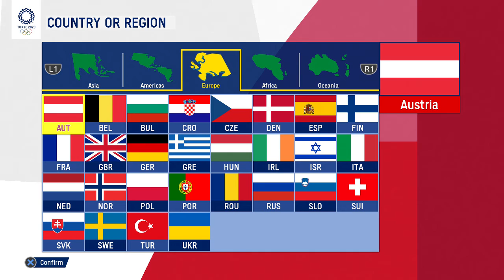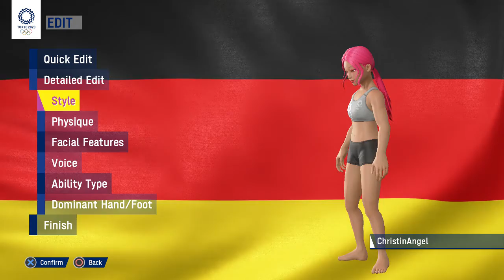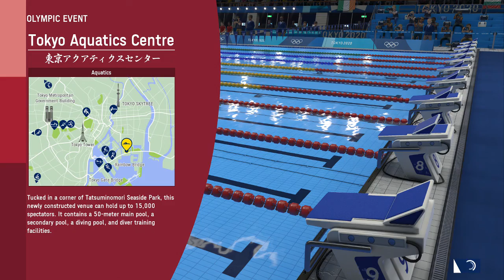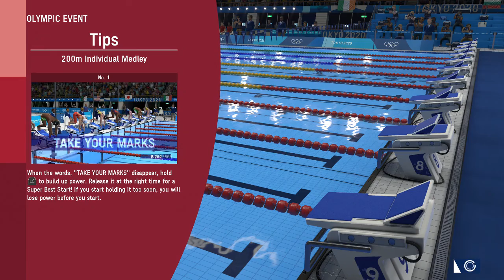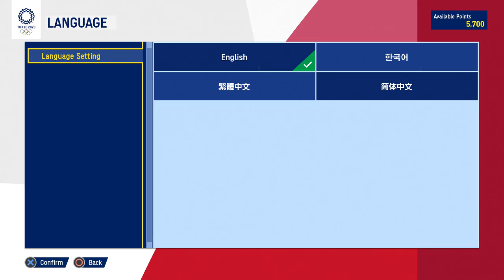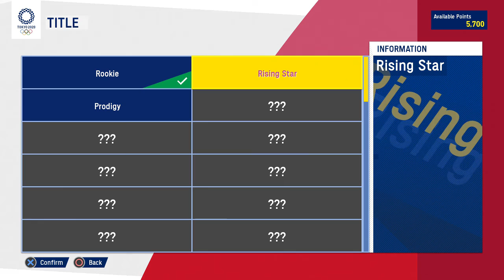OLYMPIC GAMES TOKYO 2020 Ps4 [Ger] - Mir macht es Spass !!! Demo3